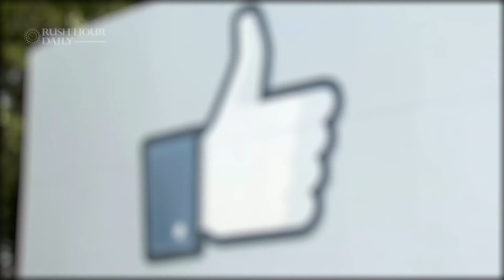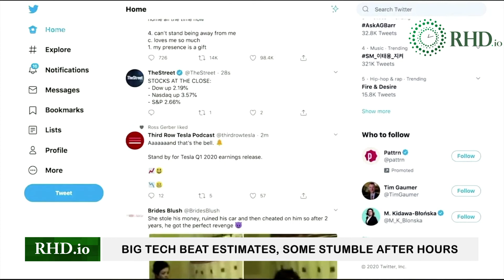Big Tech beat estimates, some stumble after hours